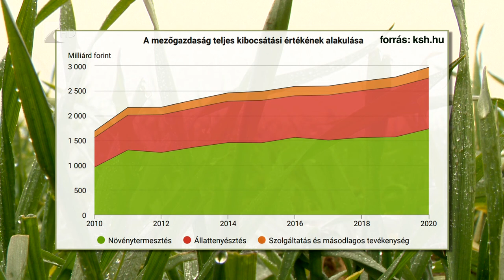Felemás év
Felemás évet zárt tavaly a mezőgazdaság: miközben mennyiségében csökkent, értékben növekedett a termelés. Az Agrárkamara megyei elnöke azt mondta hírandónknak, hogy a mezőgazdasági vállalkozásokat kevésbé sújtotta a járvány, mint az ipari és a kereskedelmi ágazatokat.  Az elnök az idei év kapcsán bizakodó: már most a tavaszi időszakban jó áron kötnek szerződéseket a mezőgazdasági terményekre.